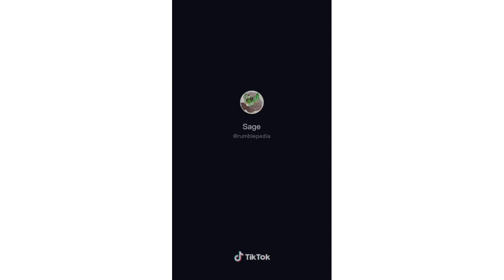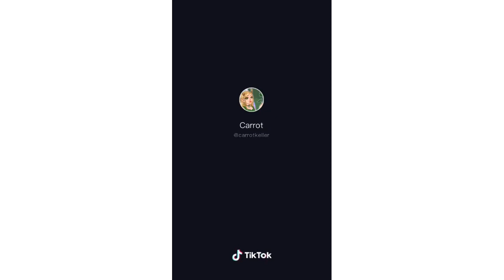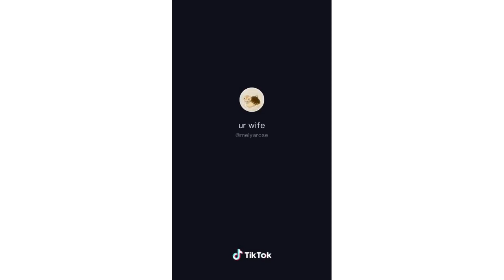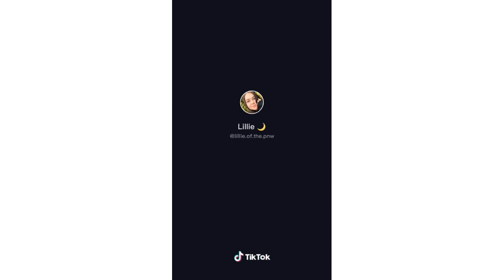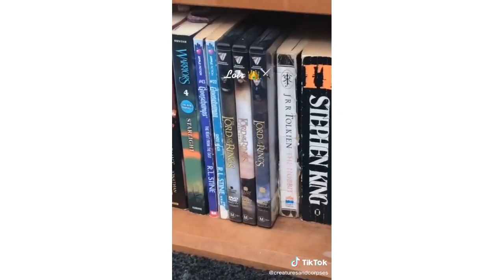Cottagecore/Goblincore Tik Toks